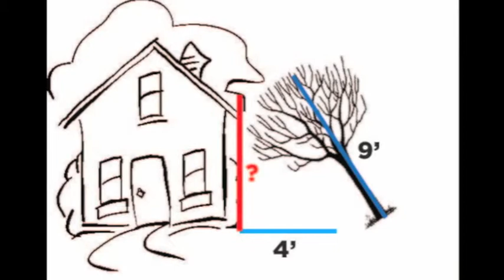Geometer's Sketchpad Hurricane Sandy Challenge